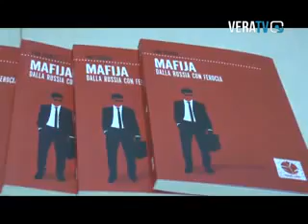Ascoli Piceno. Pino Scaccia presenta il suo libro sulla mafia russa.